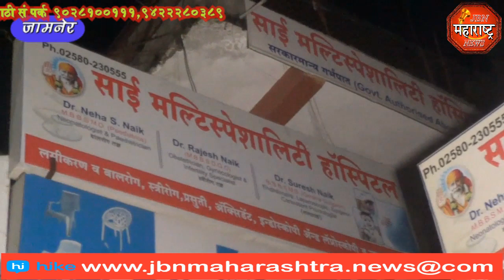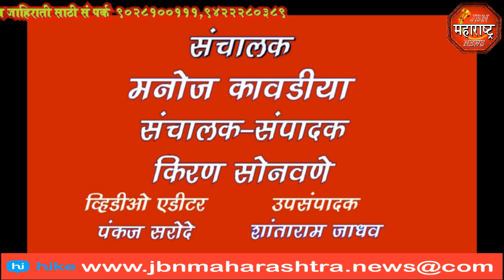साई मल्टी स्पेशलिटी हॉस्पिटल येथे मृत महिलेच्या संतप्त नातेवाईकांनी केबिन सह इतर साहित्याची केली तोड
साई मल्टी स्पेशलिटी हॉस्पिटल येथे मृत महिलेच्या संतप्त नातेवाईकांनी केबिन सह इतर साहित्याची केली तोडफोड